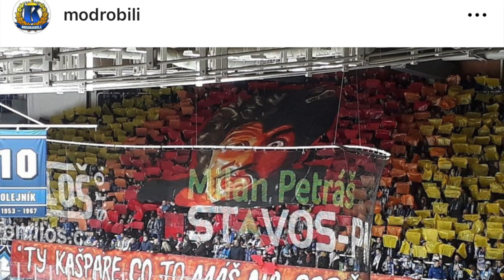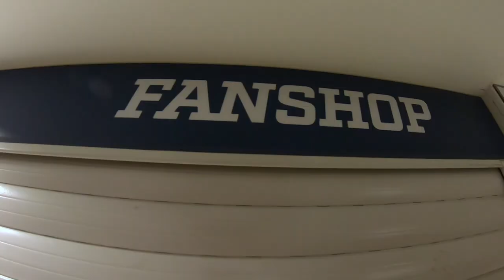Z🔥KOTLE! El Clásico Kometa - Sparta! Kempný si vyslechl svoje! Sparta vítězí! Atmosféra TOP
Extraligový hit - v Brně hrála Sparta! Dva velcí rivalové. Je to pro vás to pravý český hokejový El Clásico? Atmosféra tomu odpovídala. Vyprodaná hala, vyprodanej sparťanskej výjezd, parádní celosektorový choreo kotle Komety, atmosféra špičková...

Grafika: @69masterassblaster69 - DÍKY